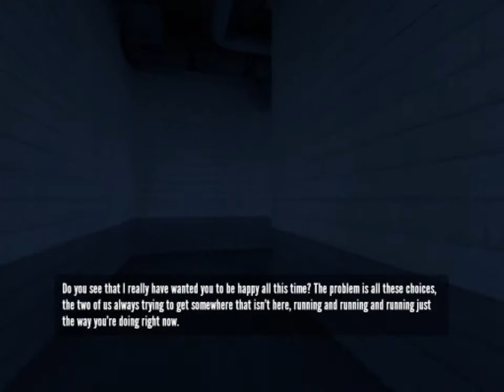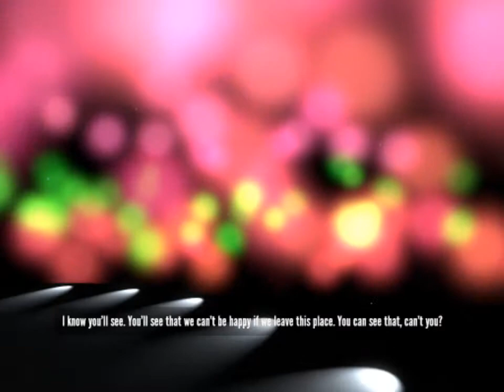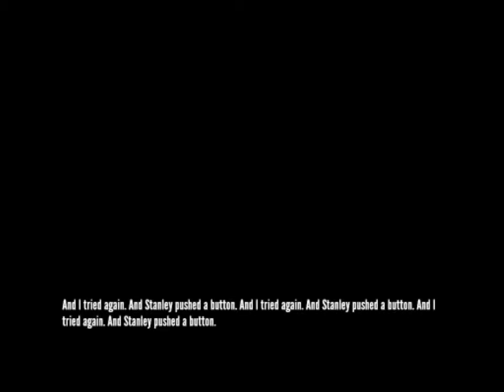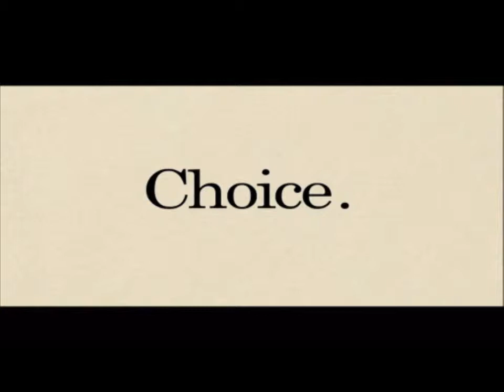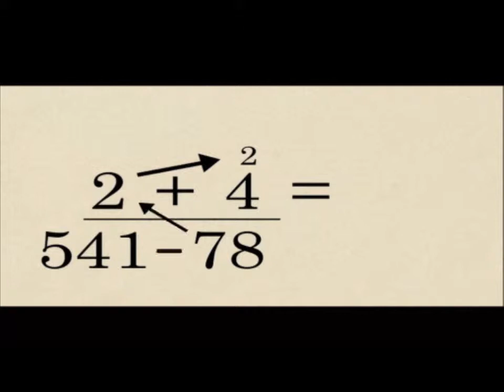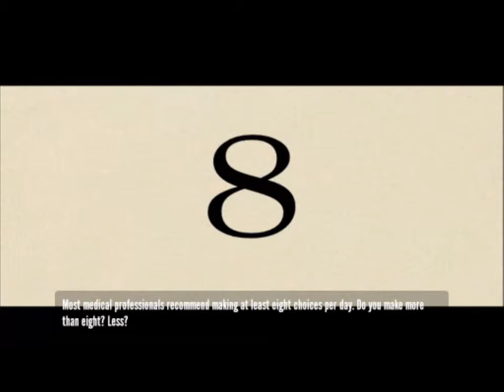The Stanley Parable - 4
The narrator is just trying to keep us happy and out of our delusional fantasies...